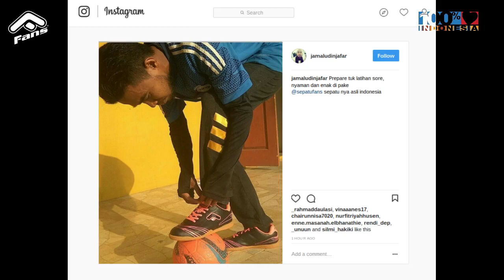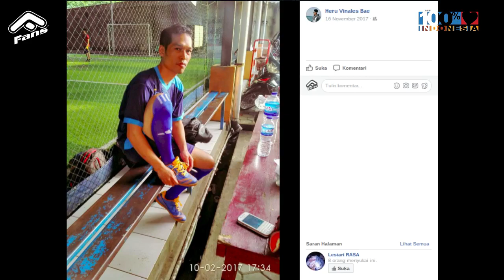Testimonial | Sepatu Fans | Futsal Shoes